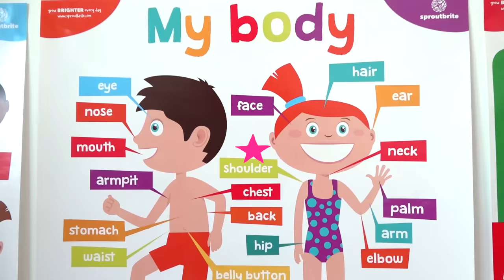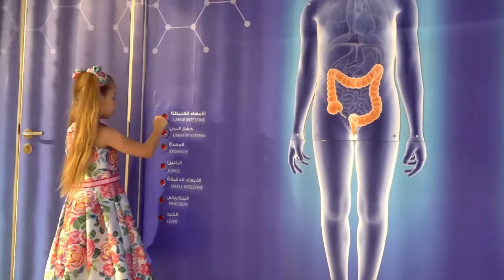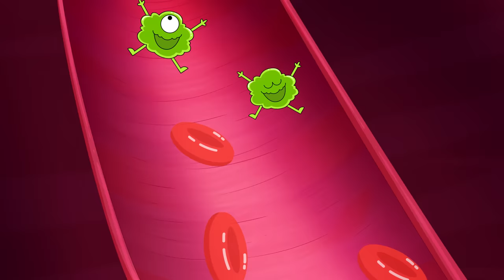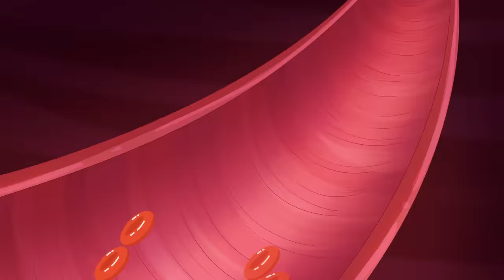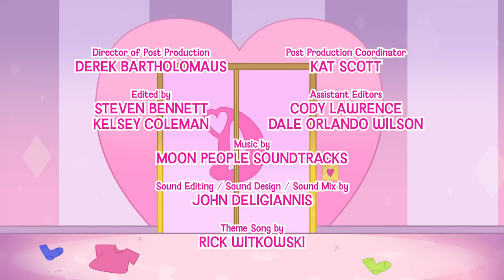Diana and Roma Learn How the Body Works! Magic Cartoon Field Trip!